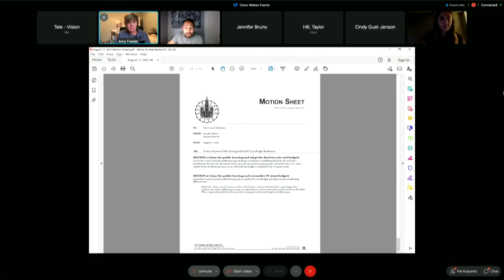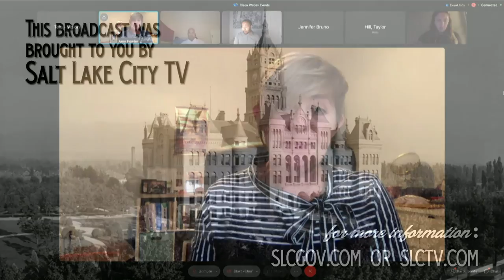Truth-in-Taxation Hearing - 08/17/2021